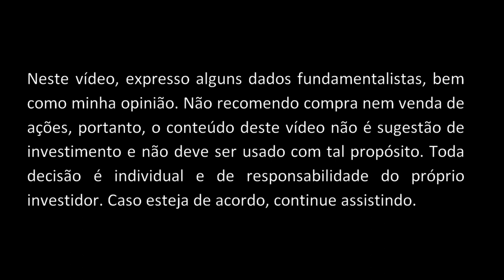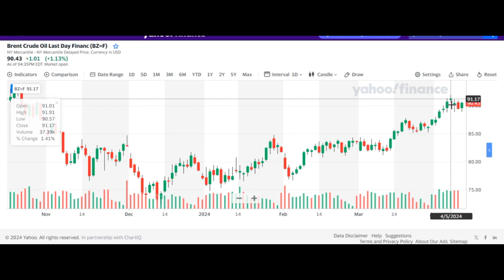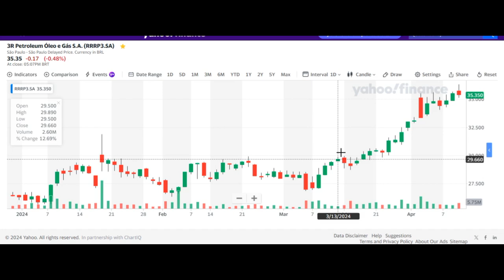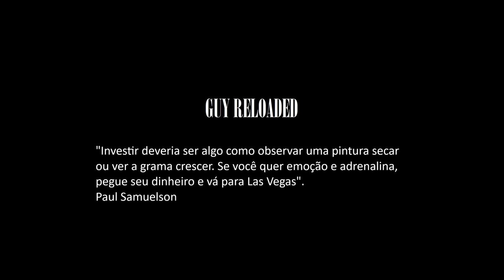3R Petroleum Produção Referente Março 2024 1T24 - Análise RRRP3 Óleo e Gás Dados Operacionais